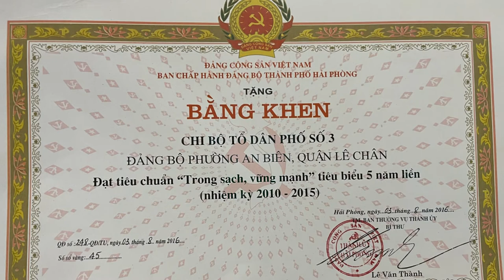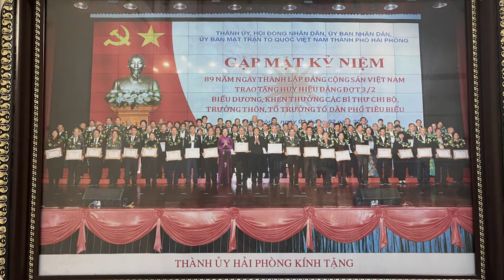LIÊN HOAN GẶP MẶT CHI BỘ 3 PHƯỜNG AN BIÊN